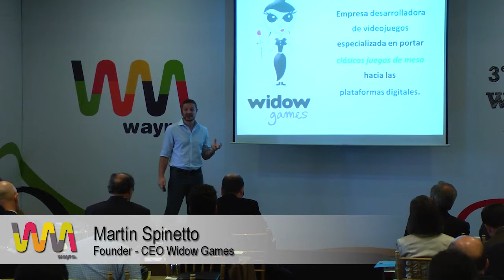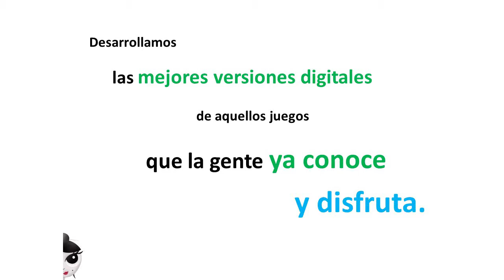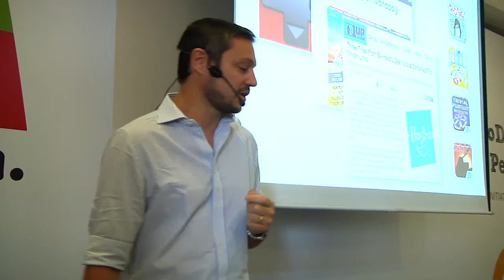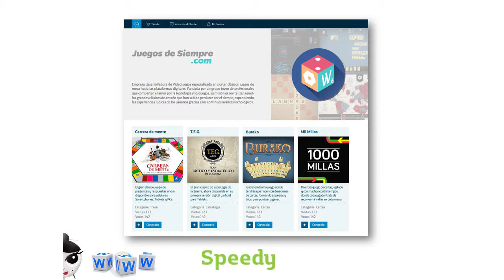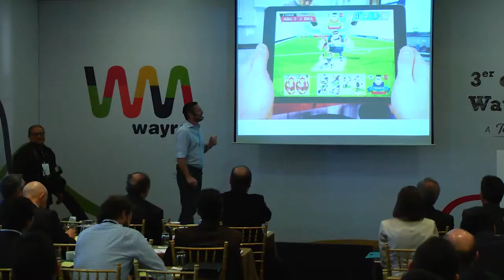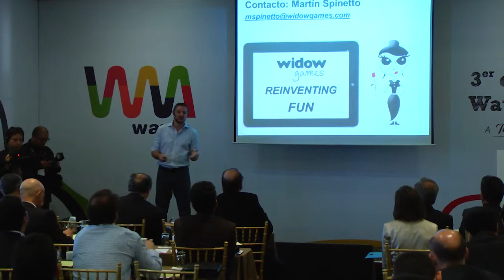WidowGames - Wayra Perú Demo day 2014